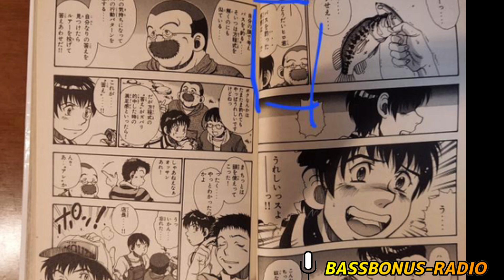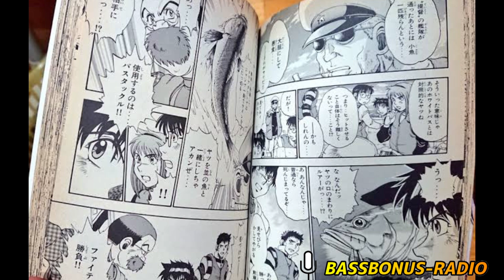30代はもれなくはまった！バス釣り漫画の1番オススメは間違いなくコレ！！語る！！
木曜か金曜の9時半頃からTwitterのスペースでこんな事を話しています。ご興味がある方は遊びに来て下さいね😎👍

【当チャンネルで人気の動画】

【出演させて頂いたYouTubeチャンネル】

【参考になる動画】『他チャンネル』

【BASSBONUS管理人『クリリン』のSNS】

ミュージシャン: EnjoyMusic